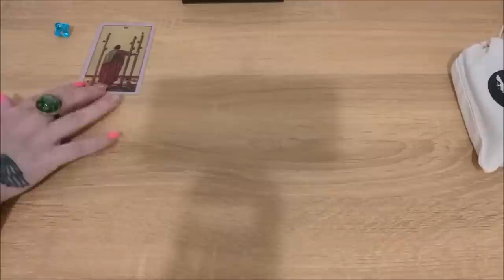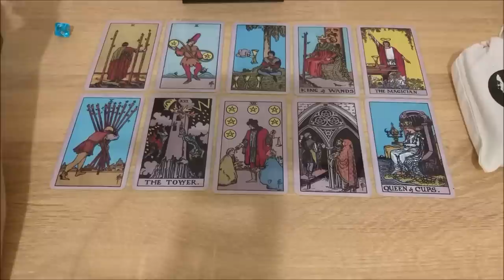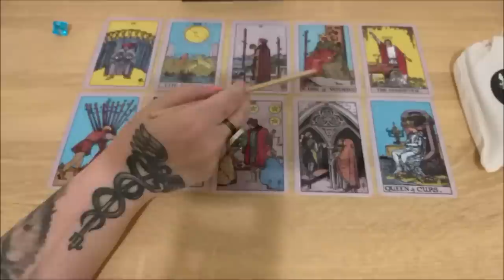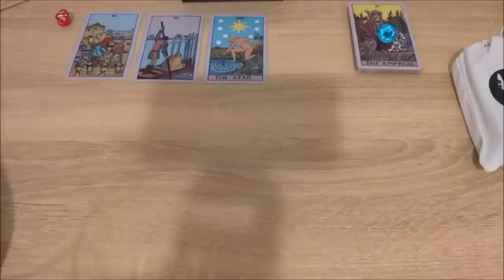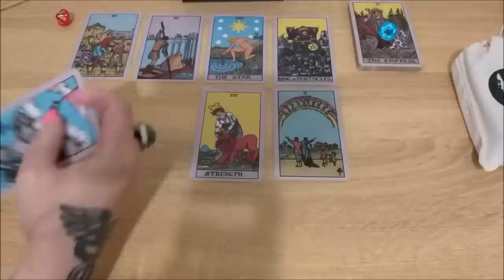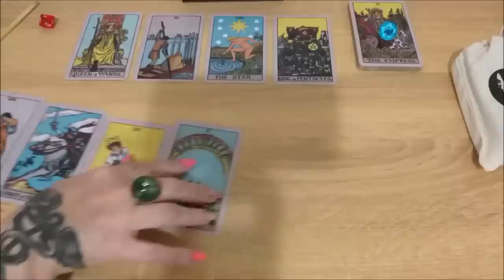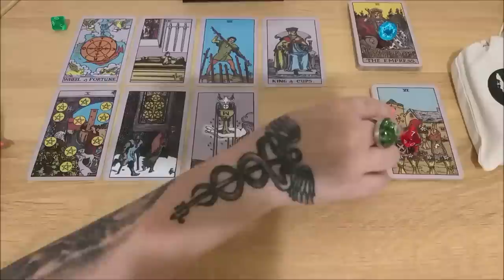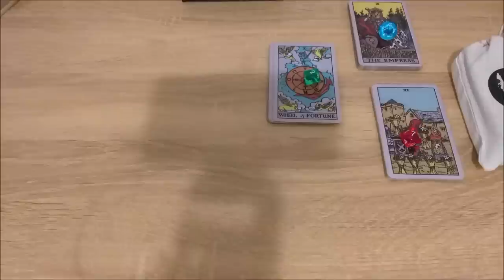Что меня бесит в себе и почему?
Тайм коды:
00:00 - вступление
4:00 - голубой камешек
21:33 - красный камешек
36:24 - зеленый камешек